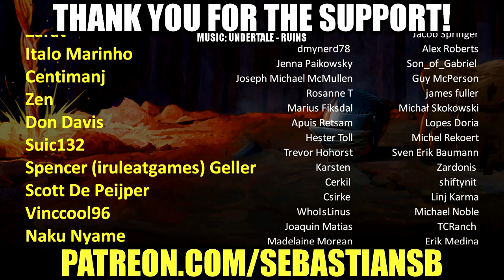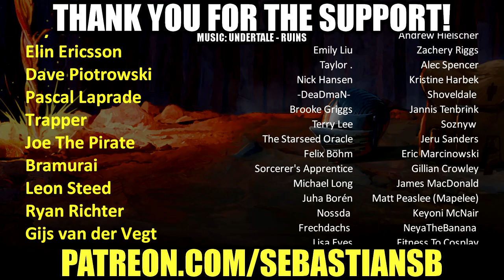Let's Play Ori and the Will of the Wisps Part 18 - Sela Flowers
Buy Ori and the Will of the Wisps on Xbox One and Windows

Game Key provided for review by Xbox/Microsoft.

Game Description:

Embark on an all-new adventure in a vast, exotic world where you’ll encounter towering enemies and challenging puzzles on your quest to discover Ori’s destiny.

Xbox Game Pass members can play Ori and the Will of the Wisps on console and PC, plus over 100 high-quality games for one low monthly price. Not a member?

JOIN XBOX GAME PASS
Game features
Immerse yourself in a hand-crafted narrative experience
Discover Ori’s true destiny in this emotional and engaging story driven adventure with a stunning soundtrack. Explore a vast, exotic, and strikingly beautiful environment.

Master new skills
Guide Ori through a journey of untold danger using newly acquired spirit weapons, spells, and attacks. Utilize an all-new shard system to power-up Ori’s newfound abilities and customize your style of play.

Face epic enemies and challenging puzzles
Larger-than-life bosses – Encounter towering enemies and thrilling escape sequences. New characters - Seek help from an expansive cast of new characters who will help you uncover Ori’s mysterious fate.

Experience new thrilling modes
Spirit Trials - Race to the top of the leaderboards in unique speed-run challenges throughout the game. Spirit Shrines – Face increasingly challenging waves of enemies in timed trials to collect rewards.

Game details
From the creators of Ori and the Blind Forest - the acclaimed adventure game with more than 50 awards and nominations - comes the highly-anticipated sequel, Ori and the Will of the Wisps. Embark on an all-new adventure in a vast and exotic world where you’ll encounter towering enemies and challenging puzzles on your quest to discover Ori’s true destiny.

4K: 4K Ultra HD not available on Xbox One or Xbox One S consoles.

HDR: HDR functionality available with supported games and TVs.

Xbox One X Enhanced: Enhanced features for Xbox One X subject to release of a content update.

Xbox Play Anywhere: Play Anywhere on Xbox One or Windows 10 PC; PC hardware requirements may vary for games on Windows 10.

Additional information
ESRB E logo

Publisher
Microsoft

Developer
Moon Studios

Genre
Action/Platformer

Platforms
Xbox One
Windows 10
Steam